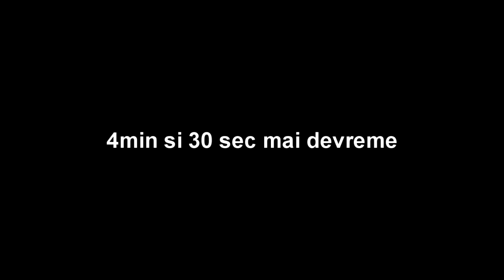ENDER RUN : MARcEL si ChickeJokey [EP7]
Neata!
Azi vreau sa incepem o scurta serie in care am sa incer ca bat Dragonul cat de repede pot , nu am mai facut asta pana acum asa ca va fi interesant + ca am zis ca Minecraft-ul e cam usor ... cred ca ar trebui sa si demonstrez :))